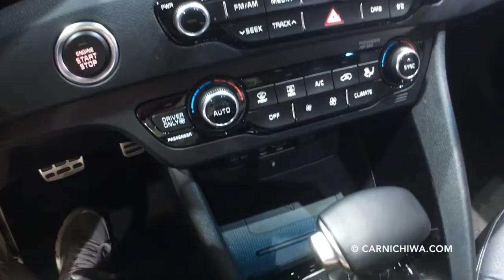2017 Kia Niro Hybrid | 2016 Los Angeles Auto Show | CarNichiWa.com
2017 Kia Niro Hybrid | 2016 Los Angeles Auto Show | CarNichiWa.com